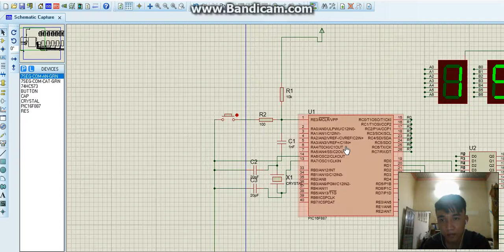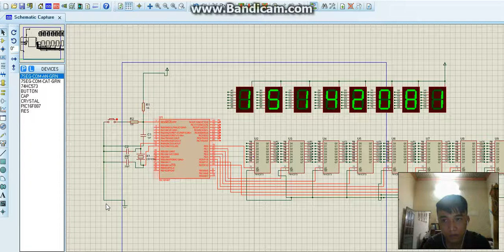Bùi Châu Ngọc 15142081 đemled7doanmssv